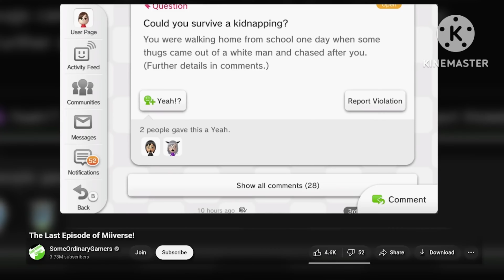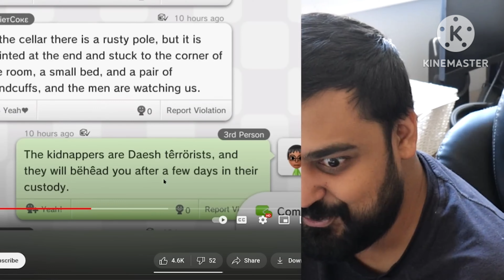his laugh :D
Original source from SomeOrdinaryGamers' video titled "I miss the Miiverse so much"